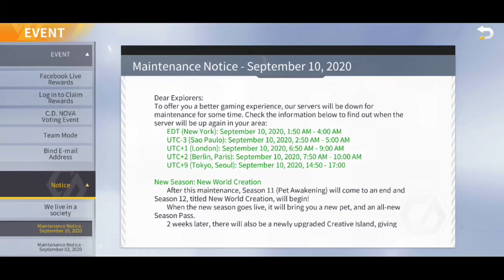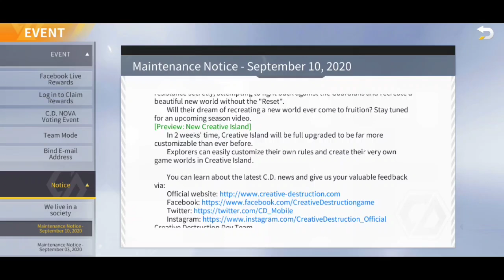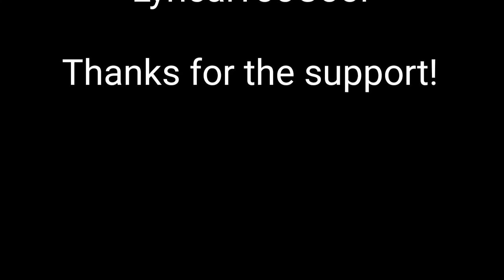❗SEASON 12 PATCH NOTES ARE OUT!! NEW PET, CREATIVE ISLAND AND MORE! | Creative Destruction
Become a member now to get featured in my videos!

𝙋𝙧𝙤𝙜𝙧𝙖𝙢𝙨: 𝘌𝘥𝘪𝘵𝘪𝘯𝘨: Power Director
𝘛𝘩𝘶𝘮𝘣𝘯𝘢𝘪𝘭𝘴: PicsArt

CDLeakerYT
ID: 12580903
Server: MED
Platform: Mobile
CreativeDestruction CD Mobile CDLeakerYT BattleRoyal 🌙 Good Night, and Love you All. 🌙